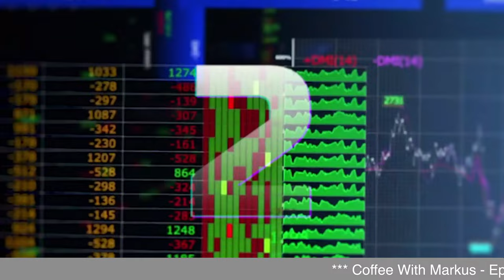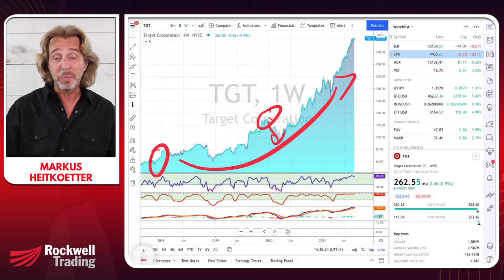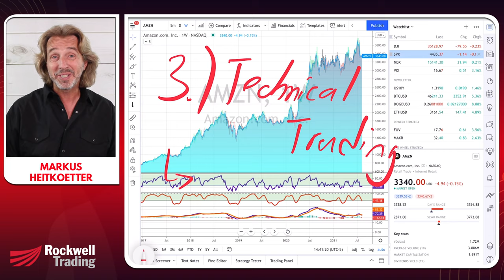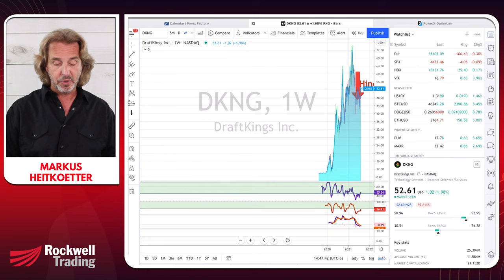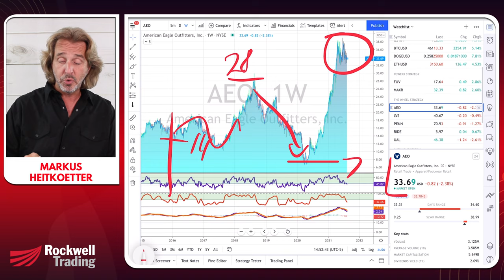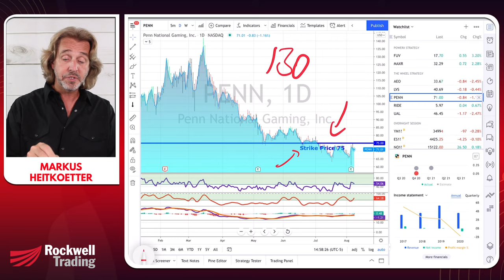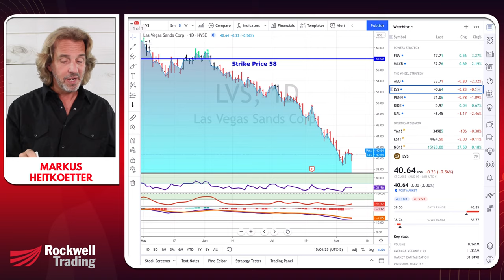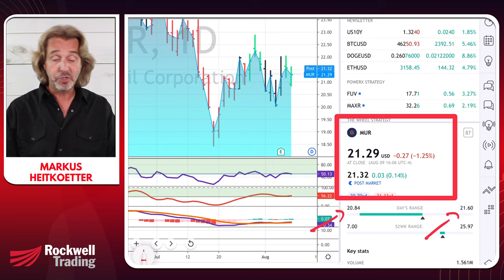3 Stock Market Investing Strategies For Beginners - Coffee With Markus - Episode 181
Stock Market Investing Strategies For Beginners | Coffee With Markus | Episode 181

Intro: 0:00
What’s Happening In The Markets: 1:17
3 Stock Market Strategies For Beginners: 4:05
How I Use These Strategies: 12:36
My Current Trades: 31:31
Deep Dive Q&A: 40:47

Do you want to learn how to invest in the stock market?

In this video, you’ll learn about 3 different stock market investing strategies that can help you make more informed decisions when it comes time to buy or sell stocks.

There are many ways to invest in the stock market but not all of them are good for beginners. In this video, I'll show you investing strategies that are easy enough for anyone - even if you have no experience at all!

📺 Watch My Daily Trading Routine that takes me less than 15 minutes a day
📕Get a FREE Hardback Copy Of My New Book “The Wheel Options Trading Strategy”
💻 Need a broker? We prefer trading using Tradier!
📈 TradingView is my favorite charting platform. I use the Pro Version